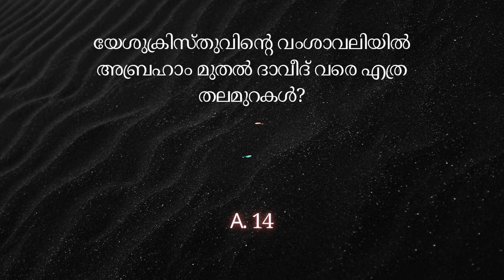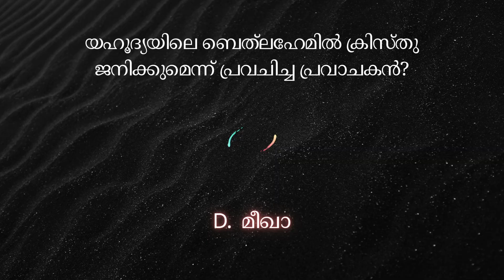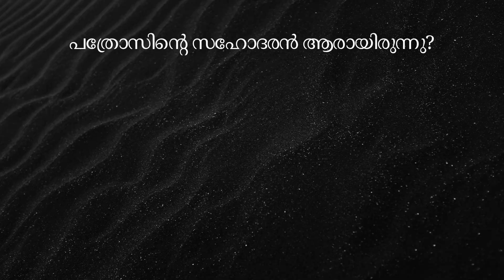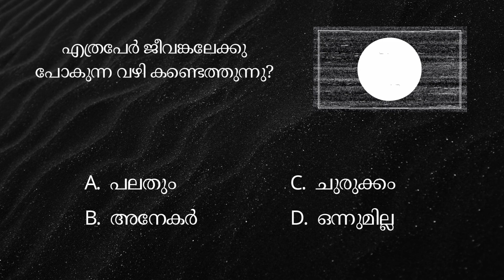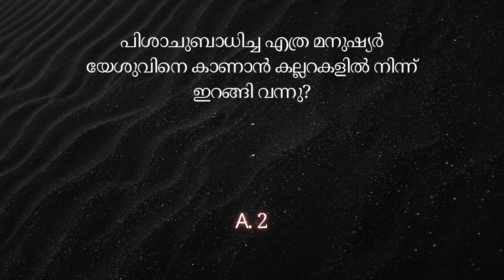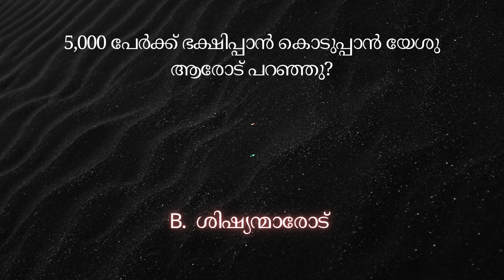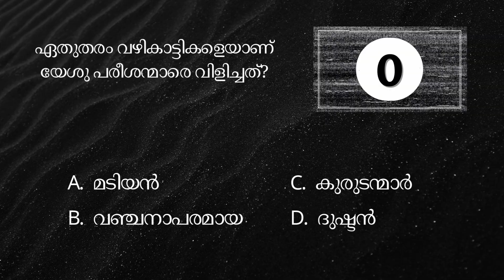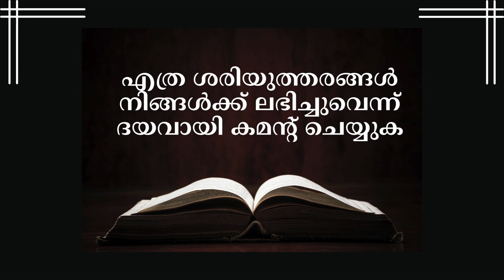മത്തായി സുവിശേഷം - മലയാളം ബൈബിൾ ക്വിസ് | Matthew Bible Quiz Malayalam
Other Bible Quiz Videos